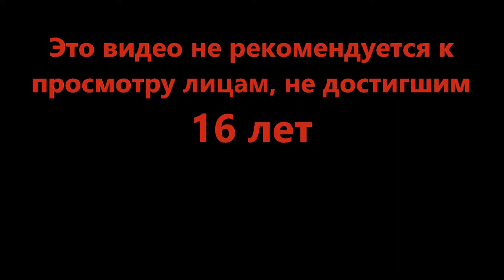Апес из ларца - Cat Quest II #7